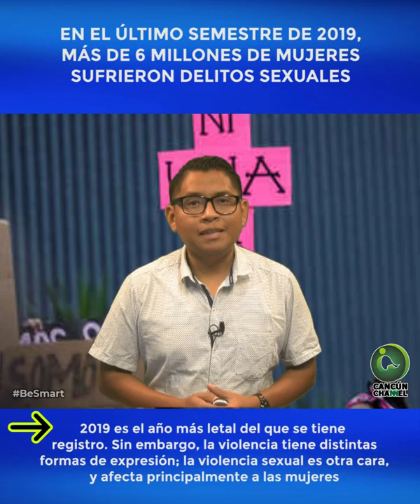EN EL ÚLTIMO SEMESTRE DE 2019, MÁS DE 6 MILLONES DE MUJERES SUFRIERON DELITOS SEXUALES